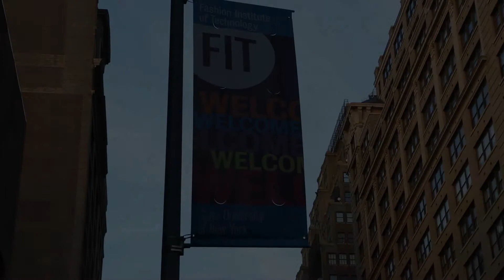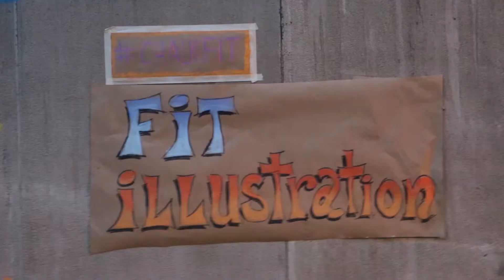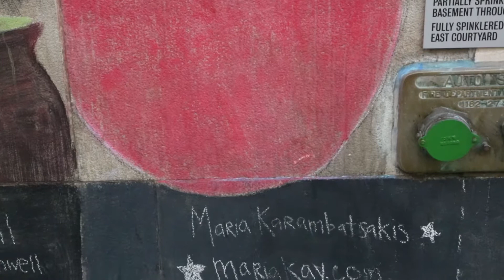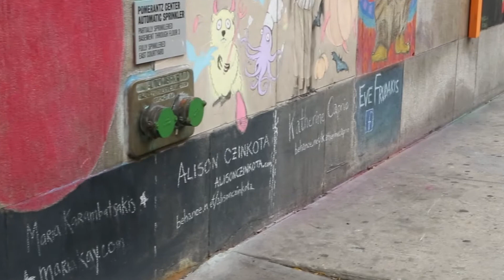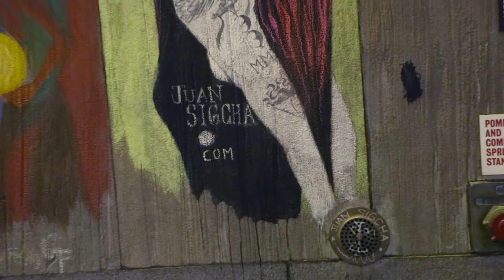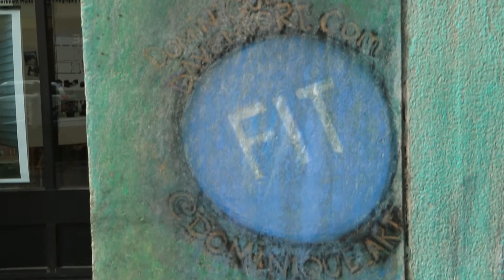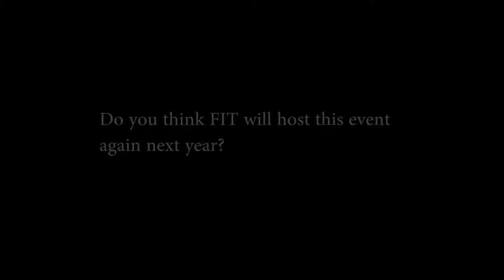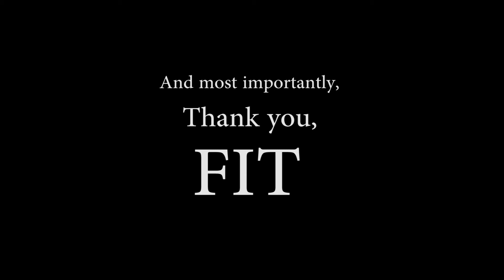Cinema Studio 1: Final Cut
by Yao Chen and Jing Huang